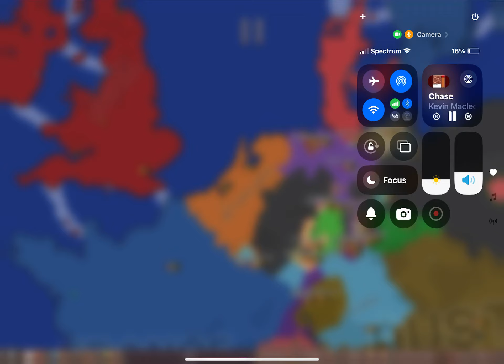Belgian Revolution in Ages of conflict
Music
Chase by @incompetech_kmac